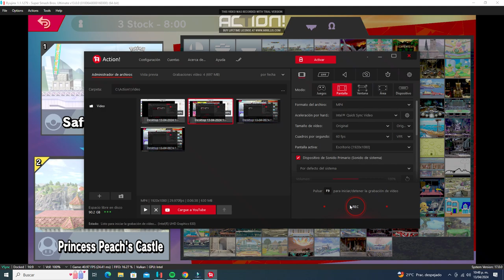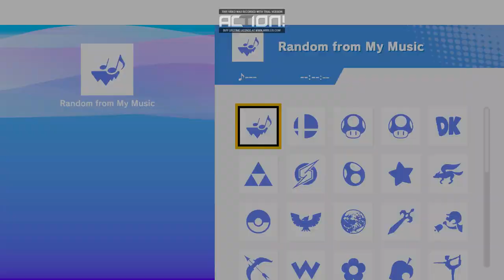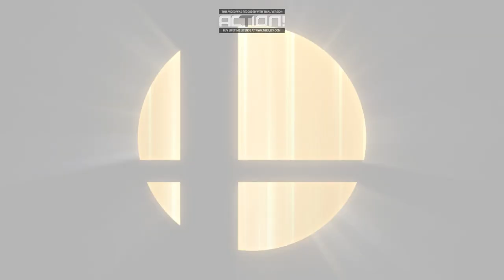Super Smash Bros Ultimate - Team Battle - Pokemon VS Mario Bros